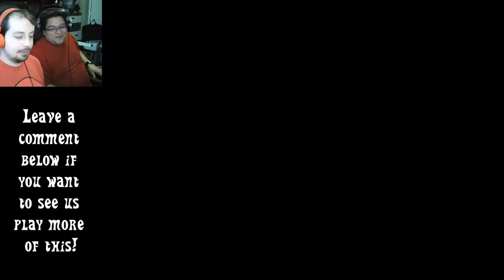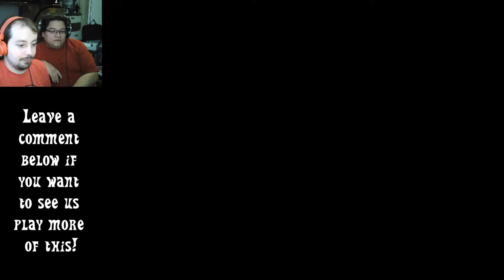Interrogating A Rat || Sam & Max Culture Shock Part 1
This classic gem is something near and dear to my heart. It's given me laugh after twisted laugh even on a horrible day. It's time to roll it out again!

►Ending music by: Bryon Macdonald (That's me!)